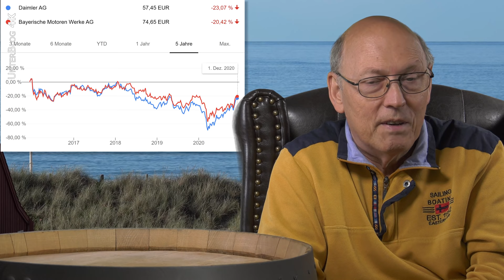Serie Vermögensaufbau Teil 4/12: Anlageklassen Immobilien, Edelmetalle, Kryptos, Aktien, ETF, ETC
Mein Buch Allgemeinbildung
Mein Buch Allgemeinbildung
Welche Anlageklassen gibt es? Immobilien, Edelmetalle (Gold, Silber), Wertpapiere (Firmenanleihen, Staatsanleihen), Aktien, Optionen, CFDs (Wetten). Dann alles nochmal als Fonds. Besonderheit ETF (unmanaged Fonds), ETC, Kryptos, BTC, ETH, XRP.
Dazu noch Kunst, Antiquitäten, Oldtimer, alte Radios, Whisky … werde ich nicht besprechen. Schicken Sie bitte dazu eine Mail an info @whisky.de
Wer hier spezielle Tipps erwartet, Erklärungen zu Optionen, Derivaten, Fancy Trades. Sorry. Hier geht es ums ganz große Bild. Damit man zuerst mal weiß, worum es im Ganzen geht.
Was ich hier sage, darf nicht als Empfehlung verstanden werden. Es ist meine persönliche Meinung. Ich will Ihre Gedanken anregen und kann/will und darf vermutlich sie auch nicht beraten. Was Sie tun, tun sie auf eigene Gefahr.